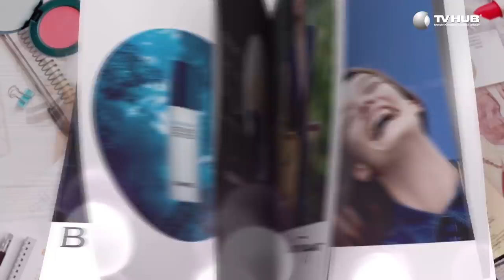Mối Tình Đầu Của Tôi | Lan Ngọc Troll Bình An Bị Rách Quần - Behind The Scenes #21